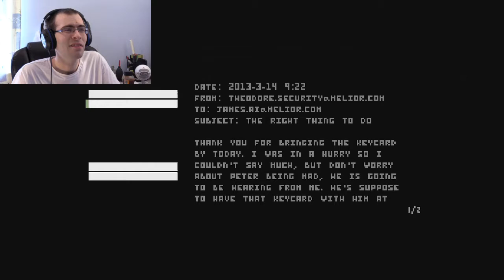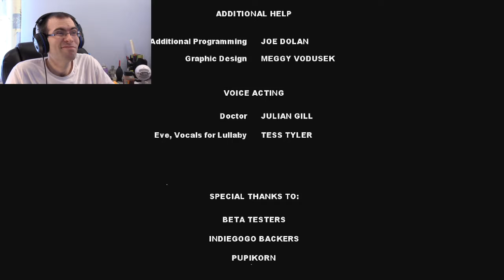Let's look at... Uncanny Valley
WARNING! Boring game ahead